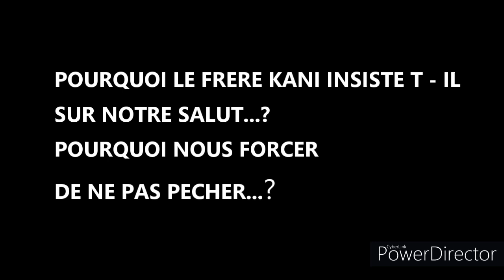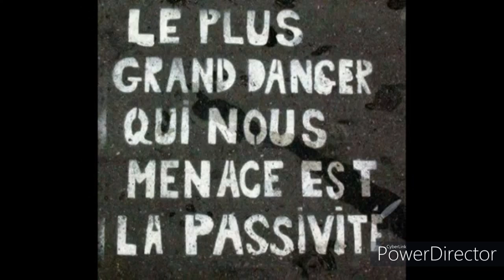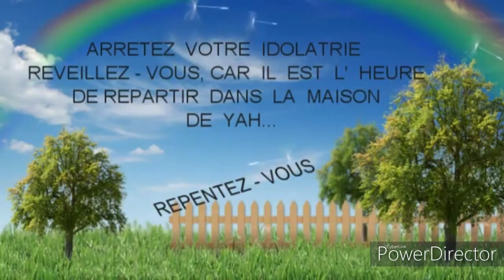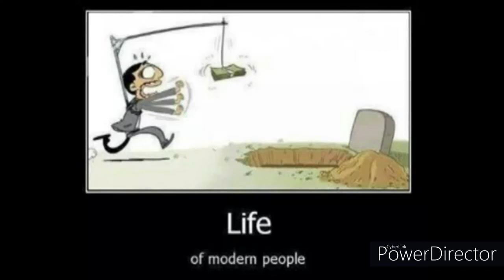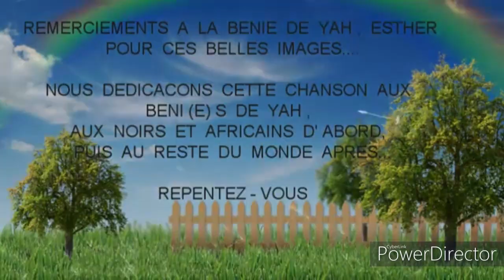JE NE LEUR PARLE PLUS ; C' EST TOUT...